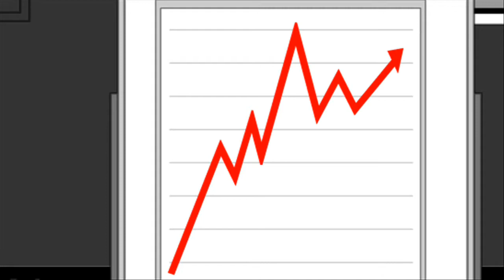Свирипичинска бб.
Ако не се појавува преводот, активирајте ја опцијата "CC" од плеерот.
Во тајните катакомби на Свирипичинска бб. се случуваат чудни шприцер комбинации.